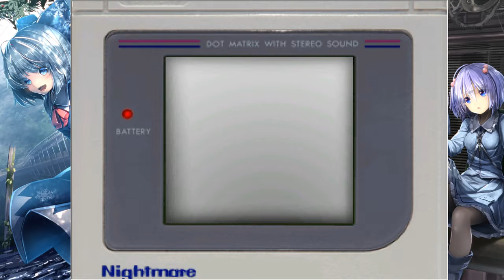Pokemon Nighmare: Invasion Part 5 Nidoking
Der erstere  Teil mit Längerem Material ich hoffe euch gefällt diese kleine Änderung